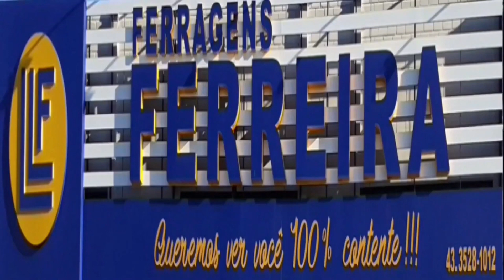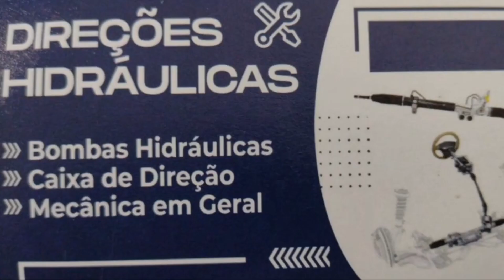patrocinadores outubro 2023